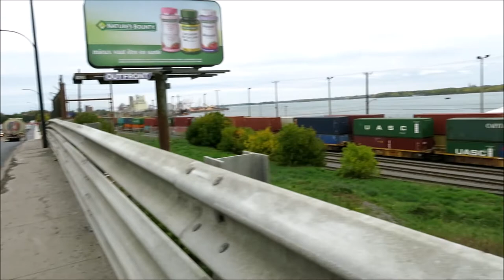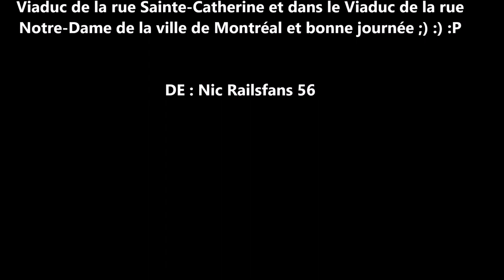le lundi le 8 octobre 2018 Sortie Railfanning dans la ville de Montréal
le lundi le 8 octobre 2018 et j'ai passé une très belle journée là-bas et j'ai filmé un train du Canadian Pacifique CP dans la cour de triage de Hochelaga, dans le Viaduc de la rue Sainte-Catherine et dans le Viaduc de la rue Notre-Dame de la ville de Montréal, Québec Canada (vidéo prise par ma caméra Canon)